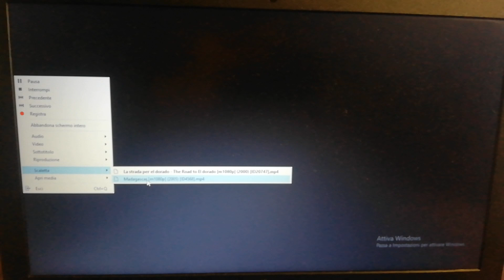Madagascar (2005) i Speciale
Questo è un Grande Studio d'animazione del 2005 di Madagascar che ha fatto sul Canale 303 Sky Cinema Collection 100% Animation Hd di sera alle 21.15 di Mercoledì 11 Novembre 2020 a me serve per la Descrizione di Madagascar del 2005 della DreamWorks a Raccontare a Katia Grassia Madagascar del 2005 della DreamWorks a Casa Della nonna in Tv Madagascar del 2005 della DreamWorks. Buona serata e buona Visione.